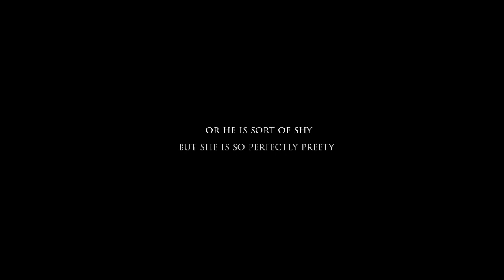Jake and Khy | Wedding Day Photo Slideshow